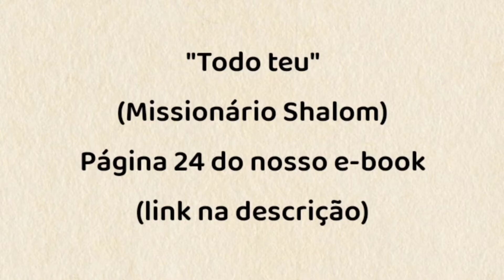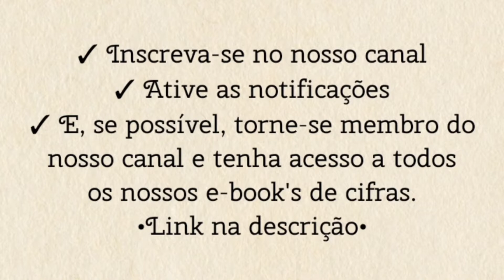TODO TEU (missionário Shalom) - TOCANDO A MÚSICA [cifra católica]